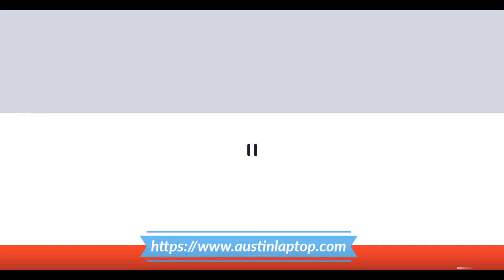How to replace the Touchpad for HP ProBook 450 G7 Laptop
Austin Laptop,
DIY Laptop Repairs,

** If you're looking for the replacement part #, please visit HP partSurfer and follow instruction to find P/N.  Once you have the correct P/N, please Google or eBay to compare the best price before purchase.

BEFORE YOU BEGIN:
If the unit contains heated components, wait until the components have cooled off before proceeding.

- Put on your electrostatic discharge (ESD) wrist or shoe strap to avoid damaging any circuitry.
- Place an ESD mat on a suitably grounded surface, and then place the unit on the mat.
- Remove any devices from the unit being serviced, such as CD-ROMs, SD Memory Card ...etc.
- Power off the unit and any peripheral devices that are connected to it.
- Disconnect the power cord from the electrical outlet and then from the unit. When a unit is plugged into an AC power source, voltage is always applied to the unit. You must therefore disconnect the power cord from the power source before opening the unit.
- Disconnect all peripheral device cables from the unit.

TOOLS USED IN REMOVAL AND REPLACEMENT.
Ensure that you have the tools you need before you begin. These should include:

- Small, Phillips-head (P1 and P0) screwdriver
- Small, flat-bladed screwdriver or a flat-bladed alignment tool
- Tweezers
- Electrostatic discharge (ESD) wrist or shoe strap
- Smooth jaw, bent-tipped needle nose pliers (optional)
- Small, smooth-tipped needle nose pliers (optional)
- Flashlight (optional)

NOTE: If worn or damaged screwdriver tips are used, the small screw heads could become stripped.

DISASSEMBLY TIPS.
Ensure that you take the following precautions when disassembling a unit:

- Label each cable as you remove it, noting its position and routing. This will make replacing the cables much easier and will ensure that the cables are rerouted properly.
- Keep all screws with the component removed, if applicable. The screws used in each component can be of different thread sizes and lengths. Using the wrong screw in a component could damage the unit.
- If the unit contains light-sensitive components such as toner cartridges, store the component in its original packaging or in a dark location to avoid damage.